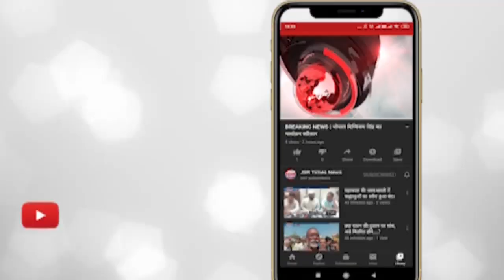इंदौर - मकर संक्रांति पर विधायक गोलू शुक्ला ने भी उत्साह के साथ खेलों के आनंद लिए।